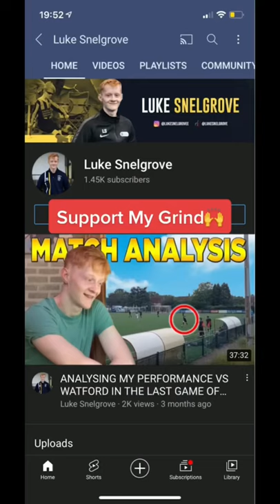Road To Professional Football (Day In The Life of a Footballer)